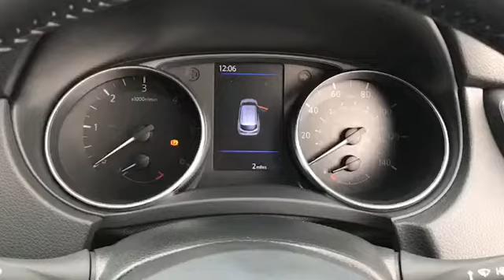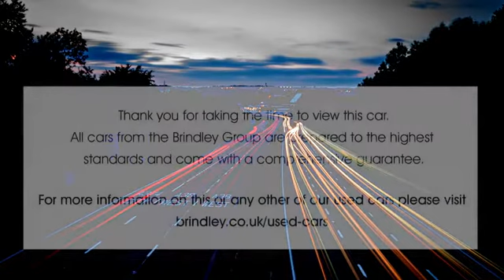DP69XVD for sale with Brindley Nissan Cannock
For sale DP69XVD from Brindley Nissan Cannock. Don't miss out on your next used car come down and test drive it today!